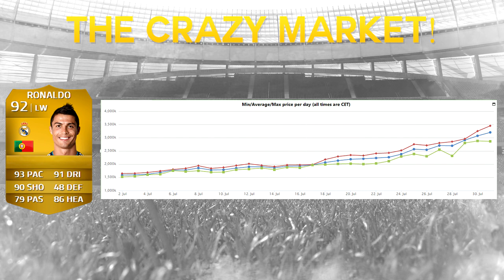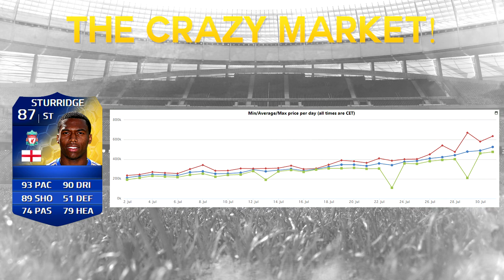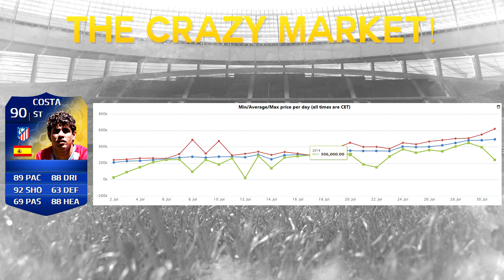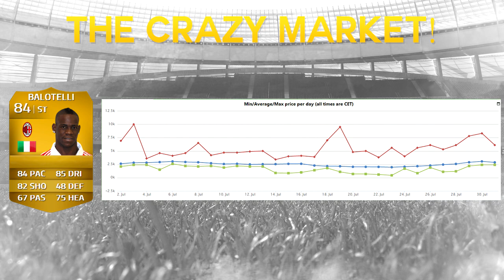FUT14 - Market Has Gone Crazy!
What's the biggest profit you've made off the players? This video was for the people who aren't so hawk eye on the FUT market and hopefully I managed to help a few people out!

Thanks,
Callum